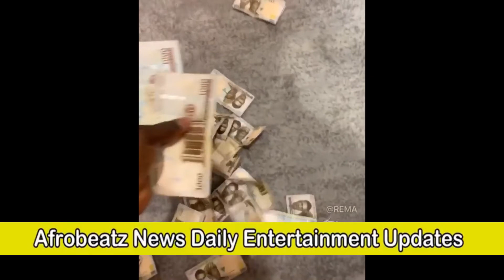Rema Becomes First Afrobeats Act To Perform At ROLLING Loud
Rema has become the first Nigerian artist to perform at the largest hip-hop festival in the world, Rolling Loud.
The 22-year-old Benin-born superstar, Divine Ikubor, popularly known as Rema, was live in Toronto, Canada, on Friday (September 9).
His performance at the festival has since become one of the most talked about performances from the Day 1 of Rolling Loud.